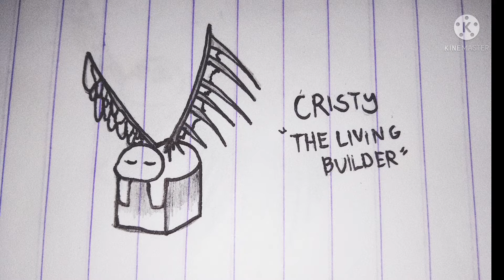Profile Picture Transformation EP.5 (Cristy, The Living Builder)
he do be lookin like them allays